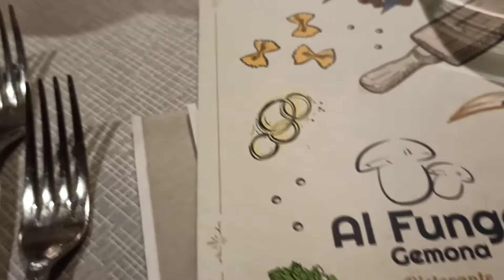Dinner for three or four??/with Baffo / late upload.